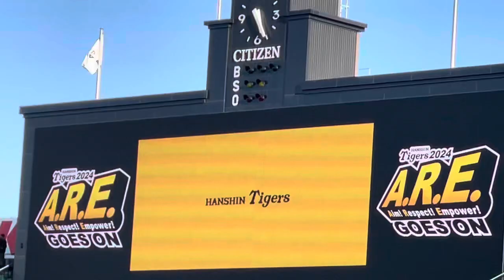【今年もカッコイイ】阪神タイガース 交流戦限定PV スタメン発表前に流れる現地限定ビジョン 24.5.29.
など

✨過去がわかる多数の作成リスト
ツボになるショート動画もお楽しみ下さい✌️